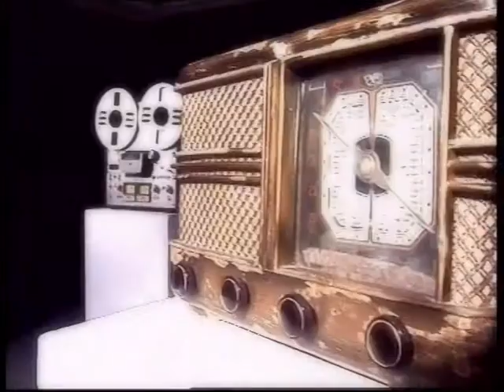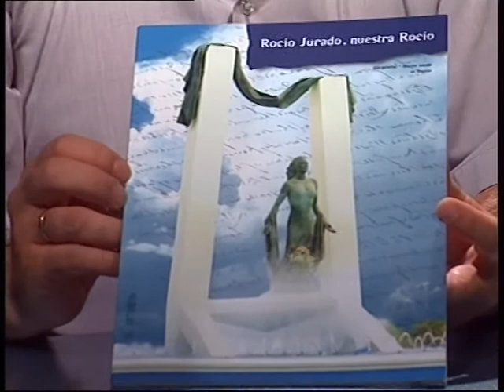La hora de Juan Mellado con Sebastián Tirado